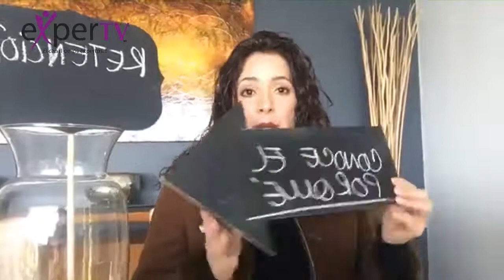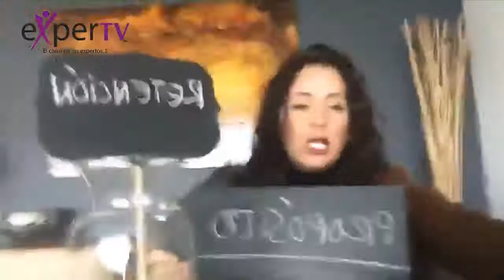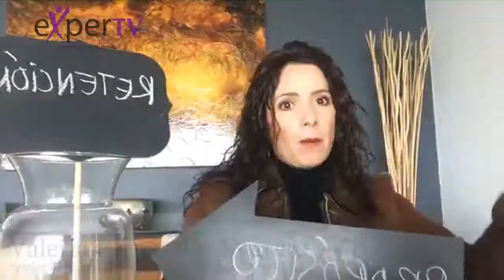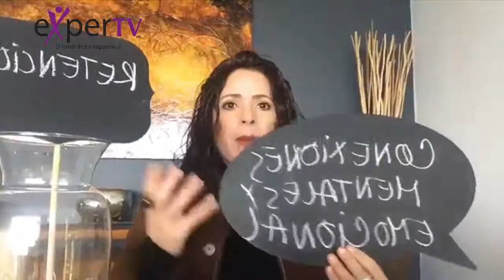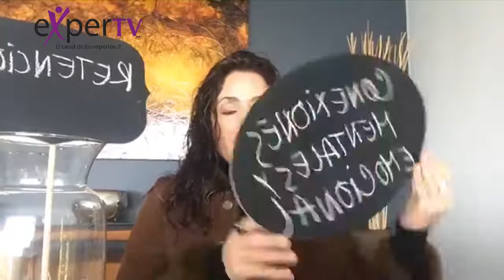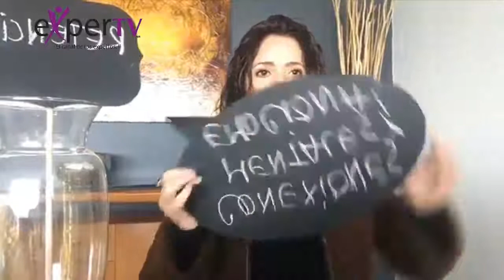Tips para retención con Valeria Fernández Negrete en Neteando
¿Te gustó el vídeo?
En Facebook como:
¿Te gusta el contenido de éste canal?